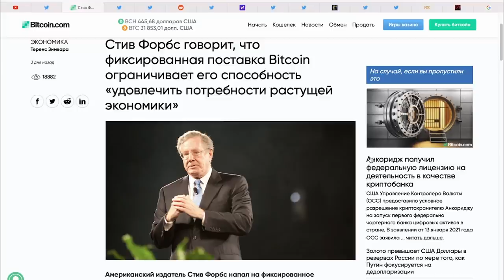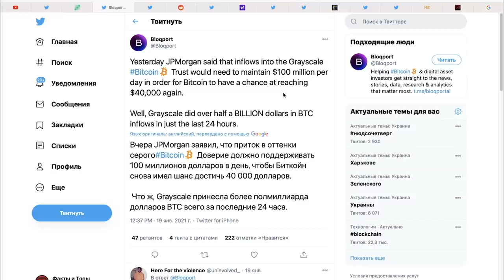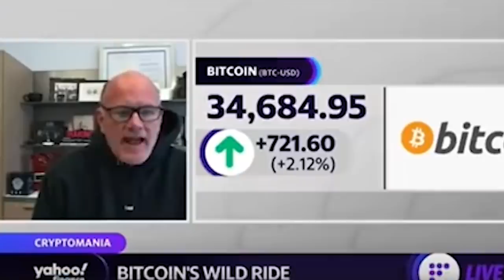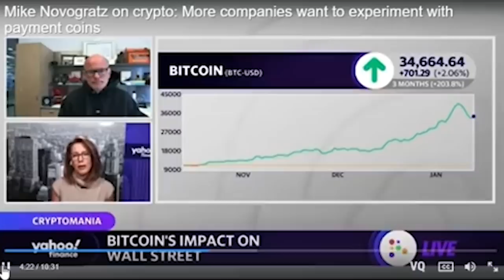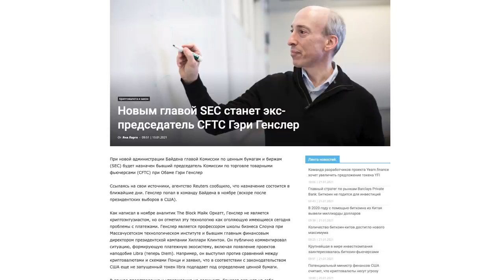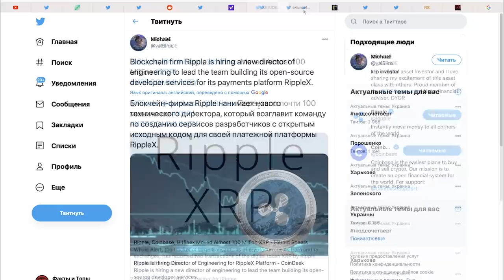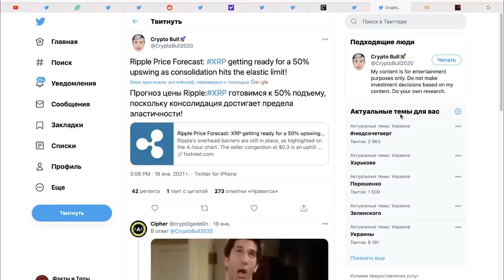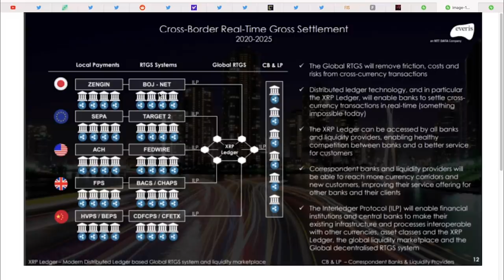Ripple не Обманывайте Себя! Майк Новограц SEC Гарри Генслер XRP 50% Рост Скоро! Биткоин Готовят!